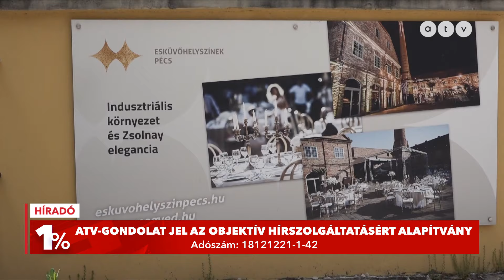Nincs megállás az esküvők árának emelkedésében, mélyen a zsebébe kell nyúlnia, aki házasodni akar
A koronavírus járvány óta sok helyen a duplájára emelkedtek a költségek. A legnagyobb tételt a vendéglátás jelenti, a szervezők azt mondják, hogy az alap, amiből egy teljes menüsort ki tudnak hozni, fejenként 30 ezer forint.

Név: ATV-Gondolat Jel az Objektív Hírszolgáltatásért Alapítvány
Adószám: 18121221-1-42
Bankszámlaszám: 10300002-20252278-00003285